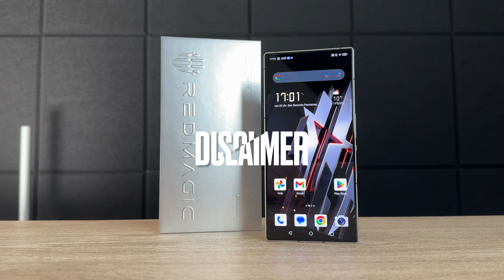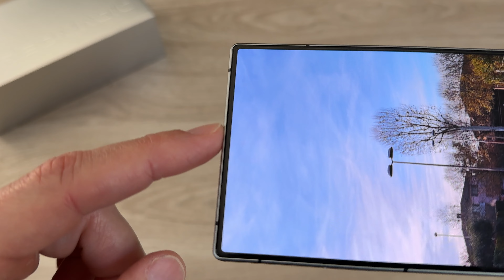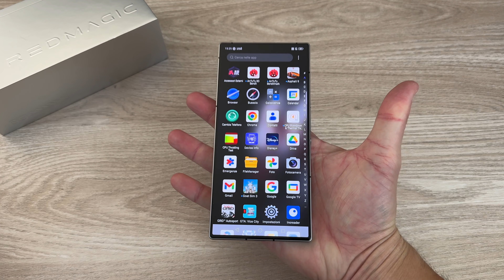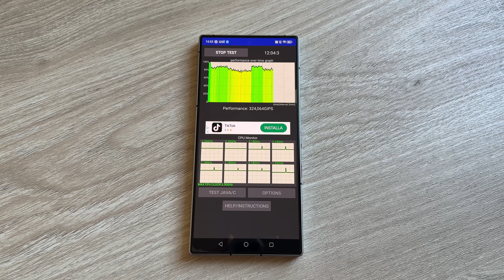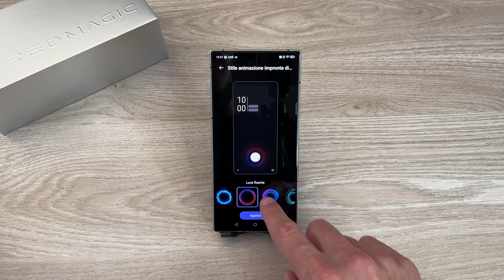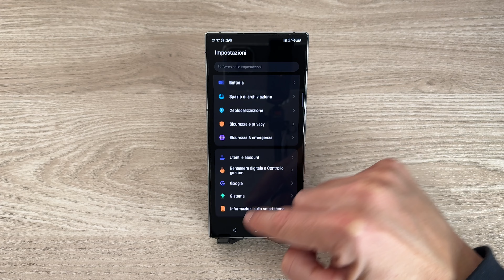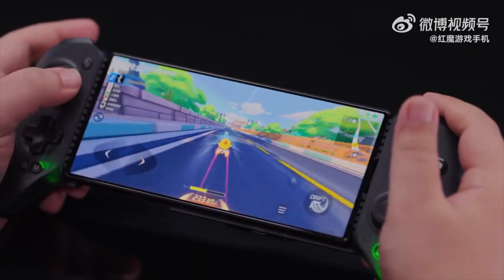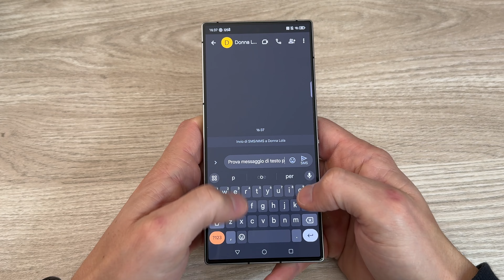1 MESE CON IL TELEFONO PIÙ POTENTE AL MONDO - REDMAGIC 9 PRO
Ecco il test e la prova completa dello smartphone Red Magic 9 Pro: è il migliore telefono da gaming (e non solo). Test e recensione Red Magic 9 Pro

COMPRALO IN OFFERTA SU AMAZON

CONCLUSIONI

Insomma, alla fine di questa recensione, cosa penso di RedMagic 9 Pro? Ha senso comprarlo oppure no?

Assolutamente SI!

Come ho detto ad inizio recensione, è il miglior smartphone da gaming oggi sul mercato e, incredibilmente, anche quello che costa meno.

Non dico che sia perfetto, ma in questo caso ci andiamo veramente molto vicino. Gli mancano solo:

ricarica wireless
impermeabilità
una fotocamera da vero top di gamma
miglior supporto software

Che poi, se ci pensiamo, sono gli stessi “difetti” che si porta dietro ormai da parecchi anni. Per il resto questo RedMagic 9 Pro è semplicemente spettacolare ed è uno smartphone perfetto per gli appassionati di mobile gaming.

E’ veramente impossibile chiedere di più a questo prezzo. Per capirci, quando arriveranno sul mercato altri smartphone Android con il suo hardware, costeranno almeno 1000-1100 euro o forse anche di più.

Faccio i miei complimenti a RedMagic, che ha sfornato uno smartphone bellissimo, potentissimo e nemmeno troppo caro.

Al tempo stesso, però, faccio una tirata d’orecchie all’azienda: non sarebbe arrivato il momento di limare anche quei piccoli difetti che ho riscontrato, in modo da sfornare uno smartphone perfetto a 360 gradi?

Senza alcun dubbio RedMagic 9 Pro è ad oggi il miglior smartphone da gaming, soprattutto se consideriamo il prezzo basso, ma nell’uso quotidiano non si differenzia molto dai modelli precedenti.

Chi ha già un RedMagic 8 o 8S, infatti, a parte il design non noterà praticamente nessuna differenza nell’utilizzo del dispositivo.

E’ giunto il momento, per l’azienda, di concentrarsi anche sui più piccoli particolari e perfezionare il dispositivo in ogni suo aspetto, in modo da farlo competere ad armi pari con mostri come il ROG Phone di Asus.

Resta comunque il fatto che un telefono di questo tipo e con questa potenza, proposto a circa 700 euro, va comprato al volo se si ama giocare.